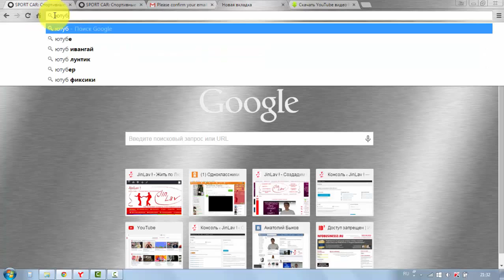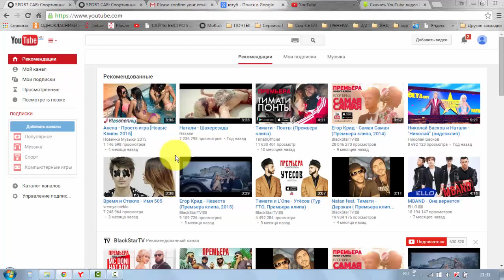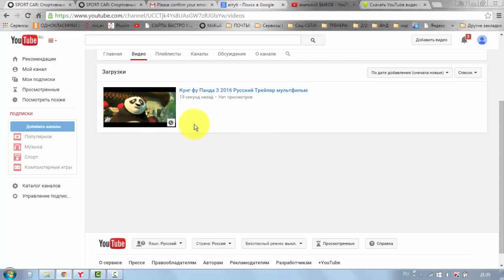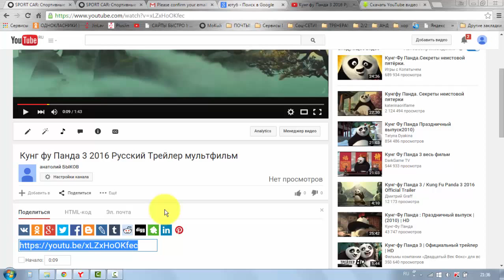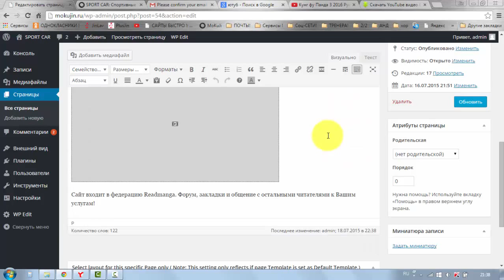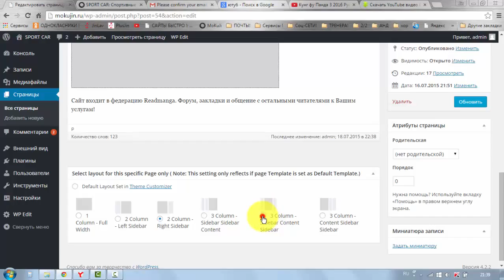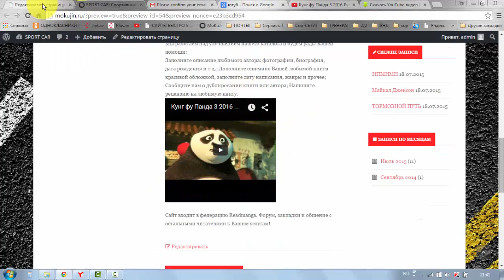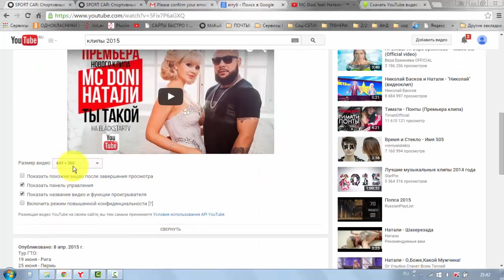Урок # 17 Научимся вставлять видео на сайт !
В этом видео мы научимся вставлять видео на сайт !